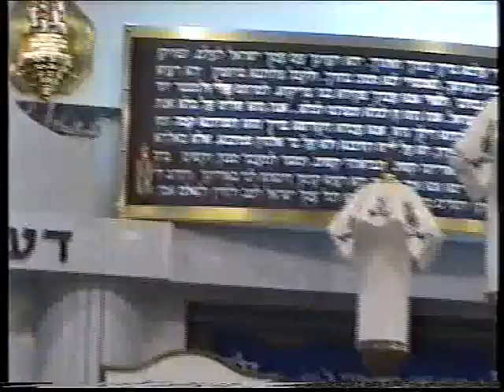בית כנסת עולי לוב נווה ישראל הרצלייה בשירה ופיוטים #4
ולי לוב נווה ישראל הרצלייה בשירה ופיוטים